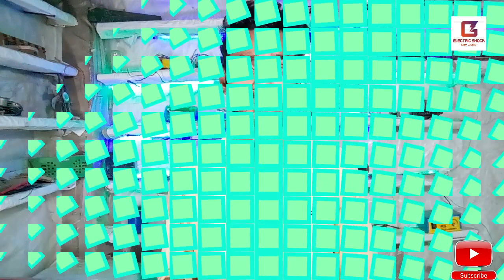Classification of Transformer in hindi | ट्रांसफार्मर का प्रकार| 10+ more Types Transformer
Classification of Transformer in hindi || 10+ more Types Transformer
Is video me hm apko btyenge ki transformer kitne types ka hota  hai or kon kon si place per use hota hai .
ट्रांसफार्मर का प्रकार
Transformer Types.
Types of transformer in hindi ,types of transformer in english.
Step Up Transformer and Step Down Transformer.
Three Phase Transformer and Single Phase Transformer.
Two Winding Transformer and Autotransformer.
Outdoor Transformer and Indoor Transformers.

electricscience trick